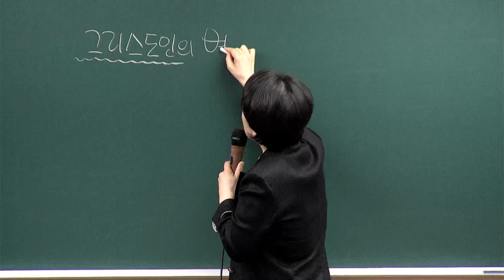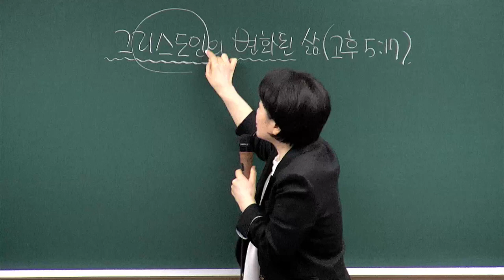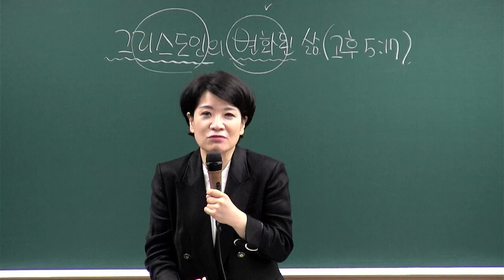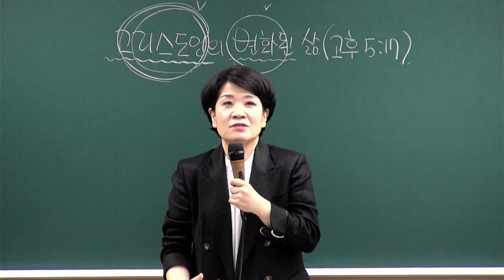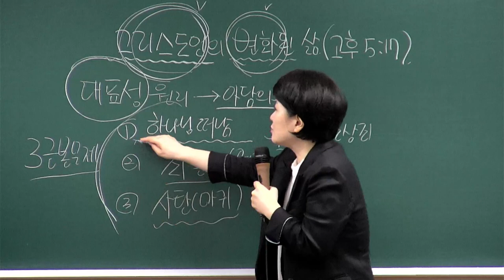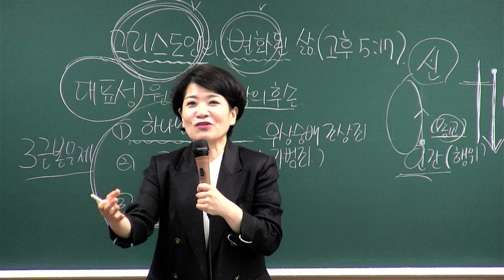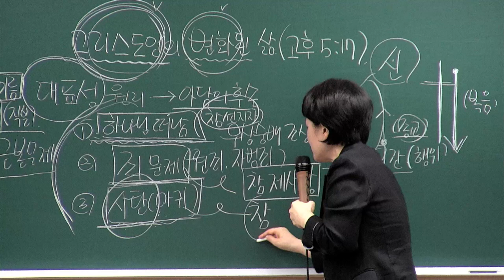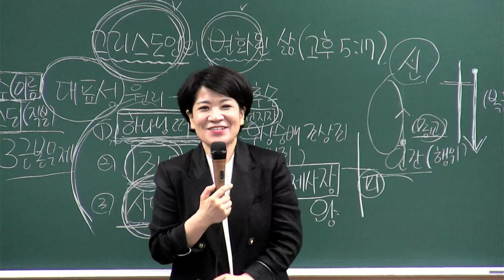[새가족4주교육] (4과) 그리스도인의 변화된 삶 - 채수정 목사 2024.09.22 예원교회 새가족위원회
4과 - 그리스도인의 변화된 삶
말씀: 고린도후서 5장 17절
일시: 2024년 9월 22일
강사 : 채수정 목사